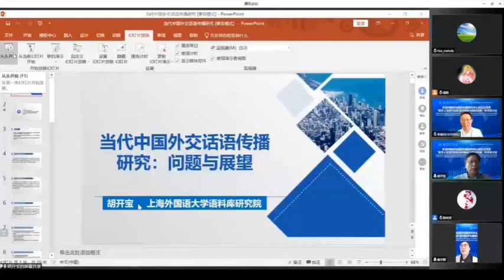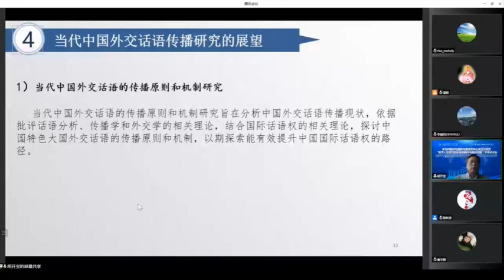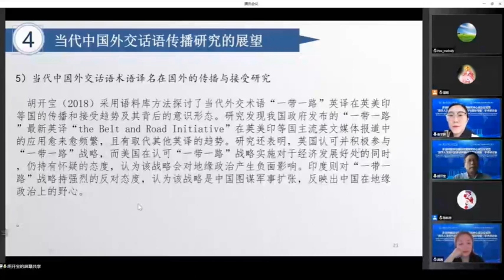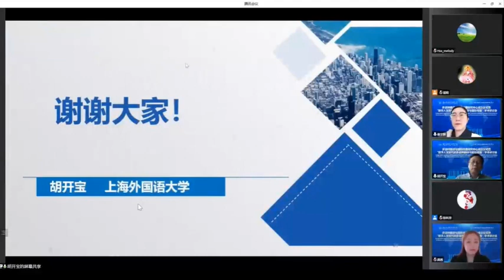【胡開寶】當代中國外交話語對外傳播研究：問題與展望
當代中國外交話語對外傳播研究：問題與展望
Research on the Communication of Contemporary Chinese Diplomatic Discourse: Implications and Prospects
胡開寶教授（上海外國語大學）

來自“數字人文時代的多語種翻譯與國際傳播”學術研討會

本次研討將在梳理國內當代中國外交話語傳播研究的趨勢基礎上，分析該領域研究存在的問題，展望當代中國外交話語對外傳播研究的未來前景。我們認為當代中國外交話語對外傳播的研究應加強當代中國外交話語對外傳播效果研究及受眾研究，尤其是受眾所在國家的話語規範和話語特徵，大力推進數位人文技術尤其是資料庫和語料庫技術的應用，推動多模態話語形式的應用。